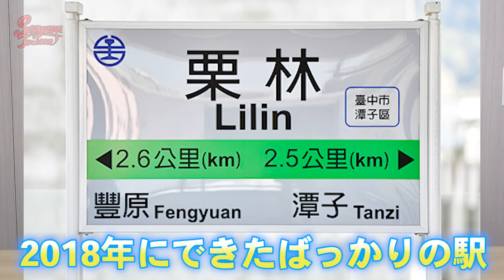台湾にも「板橋、岡山」があると知っていましたか？33つの日本と台湾同じ駅名を紹介します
編集：木澤君💻
メンバーシップはこちらから↓撮影の裏側限定ライブや動画などがみれます💓